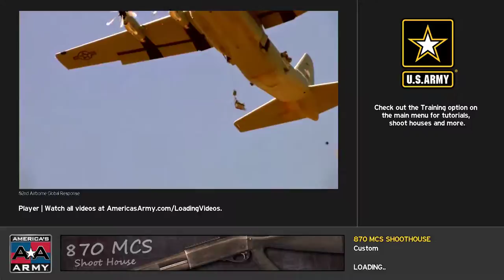America's Army Proving Grounds Shoot house bug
Win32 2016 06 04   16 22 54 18